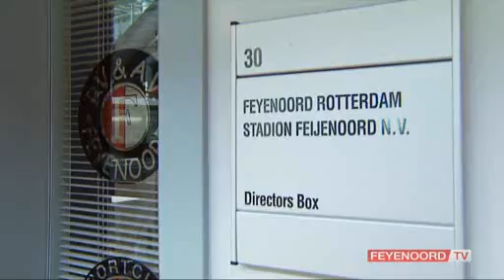Contractondertekening Guyon Fernandez